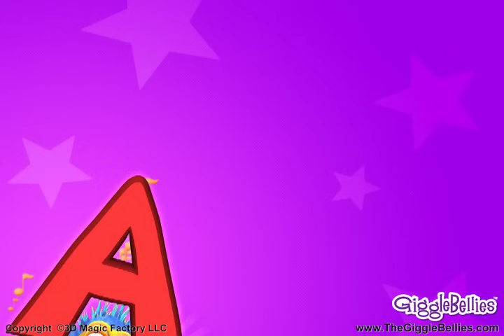Mr Sun, Mr Golden Sun | Happy and You Know It | 16 Children Songs & Nursery Rhymes Collection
0:07 Mr Sun
2:15 If You're Happy & You Know It
4:25 The GiggleBelly Train
7:36 Down By The Bay
10:22 ABC Superstar
12:53 The Really Cool Space Team
15:22 The Wheels On The Bus
18:29 I've Been Working On The Railroad
21:13 The Shapes Song
23:50 Busy Bumble Bee
25:51 Be Kind To Your Web Footed Friends
28:51 If All The Little Raindrops
31:10 Itsy Bitsy Spider
33:18 Peanut
35:33 Imagine A Cloud
38:15 Unicorns & Fairies